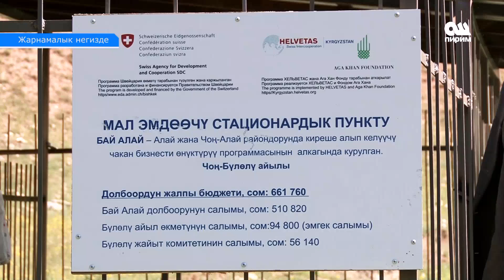Ветеринардык пункт ачылып койчумандардын түйшүгү жеңилдетүүдө